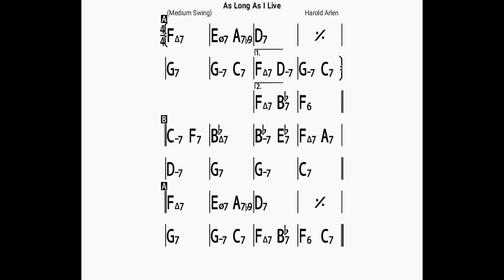As Long As I Live(no piano)backing track/bpm120